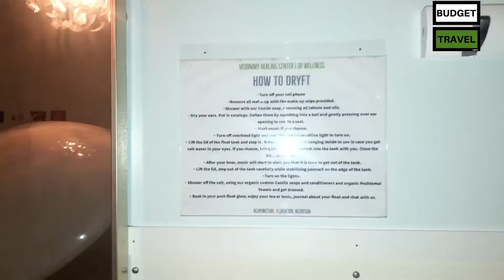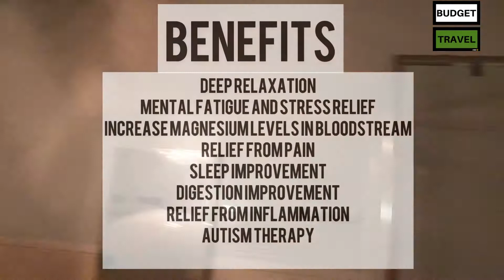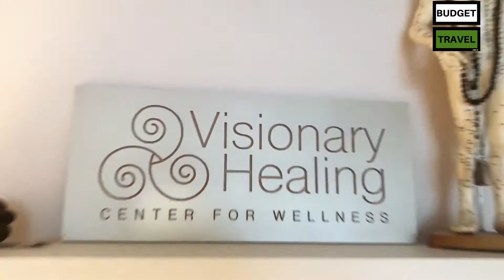Float Deprivation Tank Experience || You Must Try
In this video, I am experiencing my first FLOAT in a deprivation Tank.

Dryft Float Therapy is a powerful healing tool that can help with pain, anxiety, sleeplessness, and more. List below.

During this process, I was able to immerse myself in the egg shape tank. This tank filled with magnesium salt allowing to float to the very top. The water inside the Pod is 10 inches deep and contains a dense solution of magnesium salts which allows your body to float effortlessly no matter what size and shape you are.

It was as if I was experiencing, awaken sleep.

This amazing experience was at
Visionary Healing:
659 AUBURN AVENUE, UNIT 130
ATLANTA, GA 30312

Please book with them and tell them Chari sent you!!

Benefits of Floating:
Deep Relaxation
Mental Fatigue And Stress Relief
Increase Magnesium Levels In Bloodstream
Relief From Pain
Sleep Improvement
Digestion Improvement
Relief from Inflammation
Autism Therapy
Halves The Healing Time From Contusions And Muscle Strains
Increases Endorphins
Boosts Immunity
Improves Circulation
Reduces Blood Pressure
Relieves Depression
Improves Sleep
Eliminates Jet Lag
Enhances Creativity

Finally, a channel that gets straight to the point and helps you travel on a budget!

Learn how to travel for a dollar while at the same time spreading World Peace!

Welcome to Chari Chin-Young Caston channel. A place where one can travel, learn, and love all on a budget. This life can be hard and demanding. Just imagine a lifestyle where you can explore life and still have coins leftover!!

My husband and I have traveled to over 25+ countries on a mission to spread world peace. Along the way, I have tracked our budget and noted all the tips to share with you!